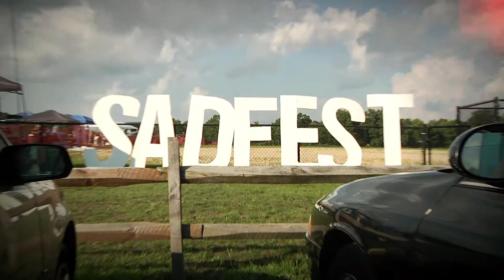Pines - As I Am (Live Music Video)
Live performance of "As I Am" during the Sadfest 2016 festival. Directed by Austin Barbetto.